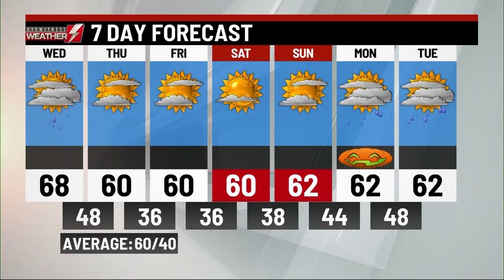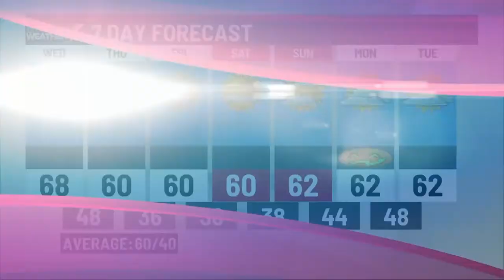WBRE/WYOU P.M. Weather Update: 10/25/22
Here is Josh Hodell with your P.M. weather update from our partners at WBRE/WYOU.